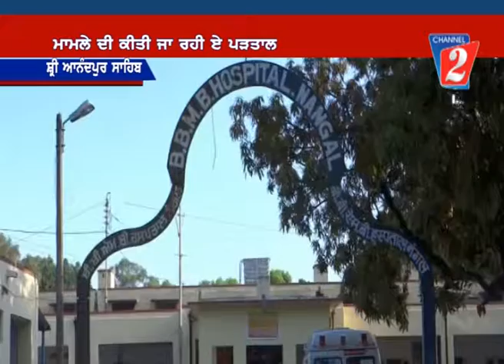motor cycle accident, aps